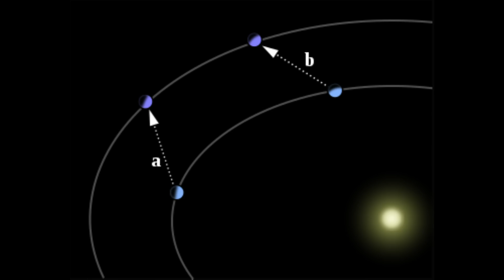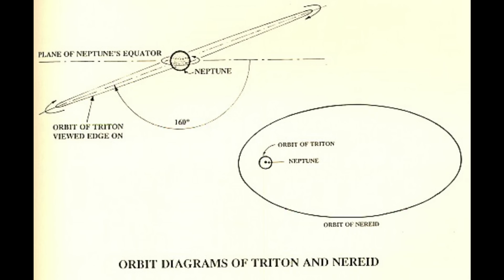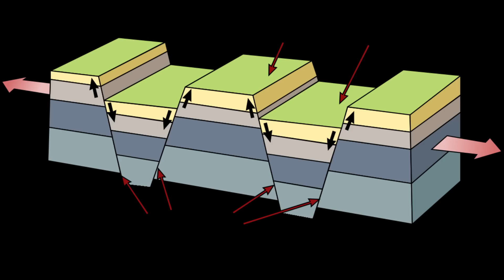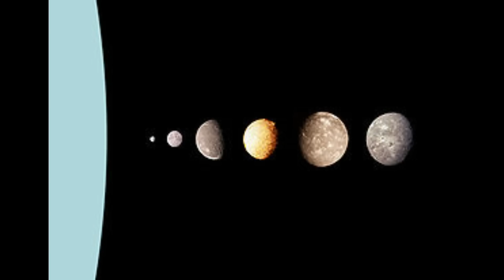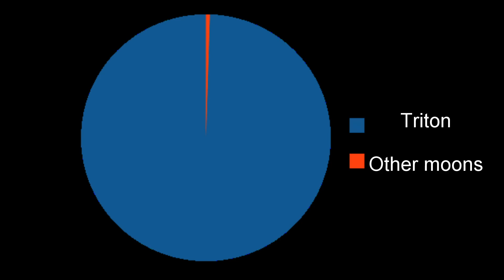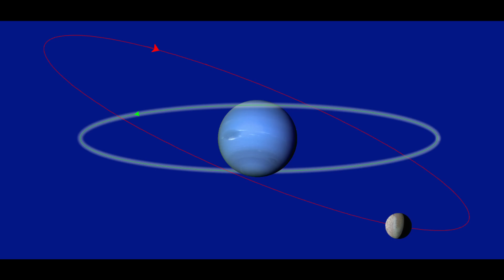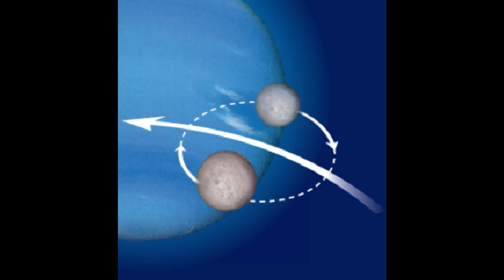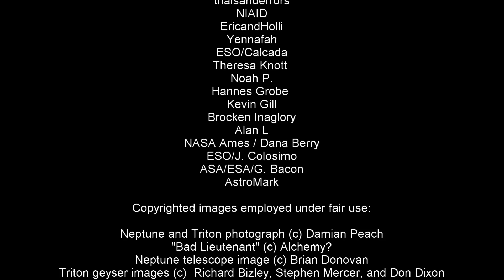Worlds of Shadow and Light: The Moons of Uranus and Neptune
The moons of Uranus and Neptune are some of the most fascinating and least known worlds in the Solar System. Here's what we know about them.